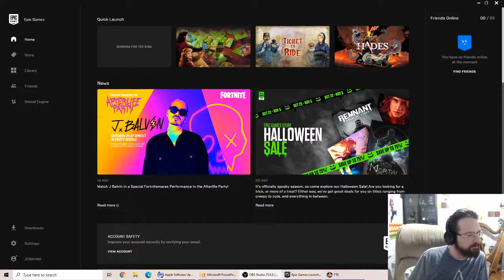The Gamer's Experience - Ep. XXX - XYZ or Lightwaves - XXXXXXX